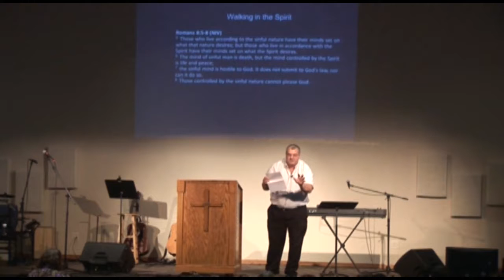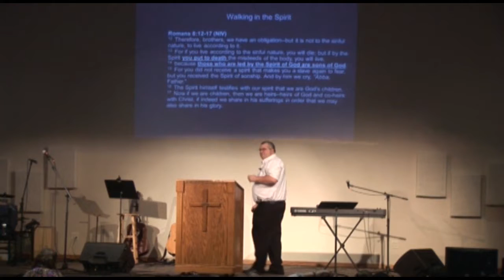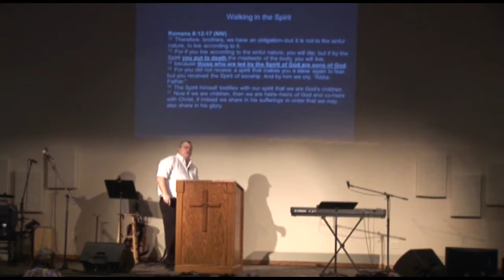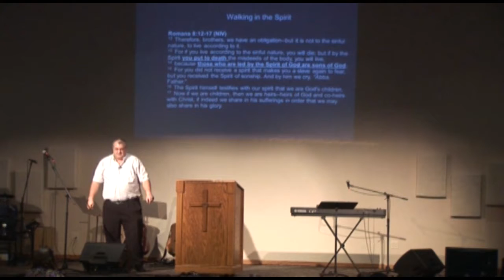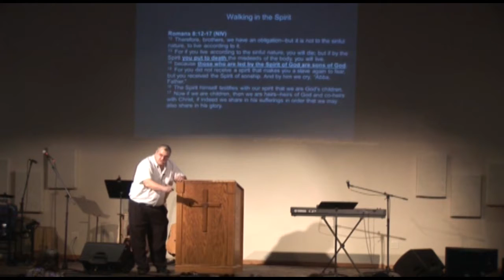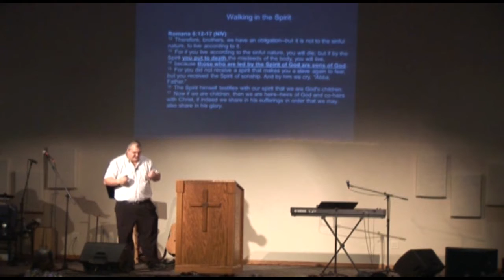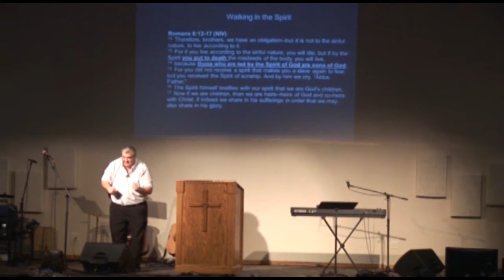2017-02-05 Walking in the Spirit pt.3 Pastor Brian Massman